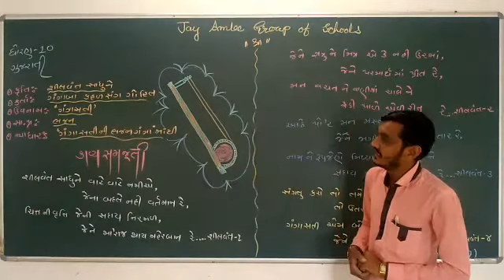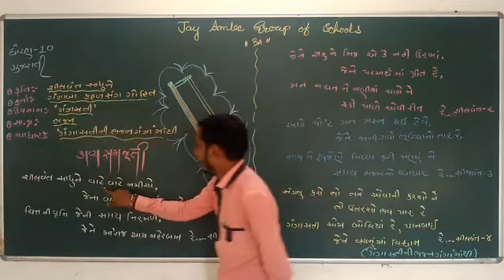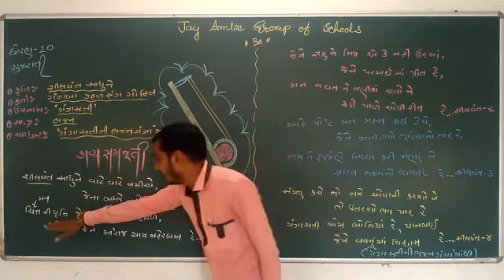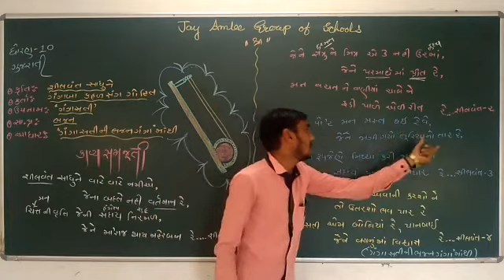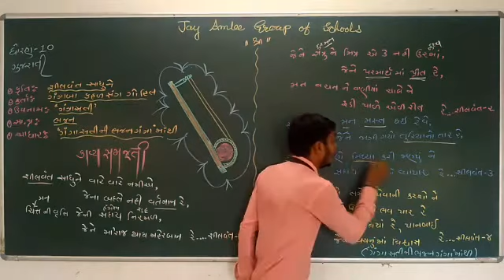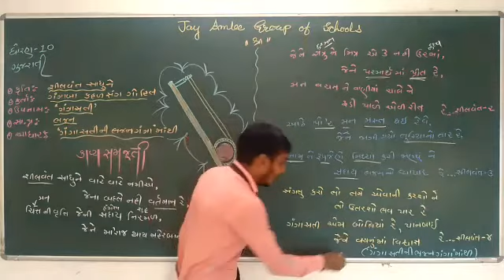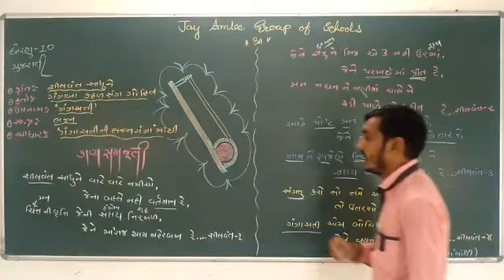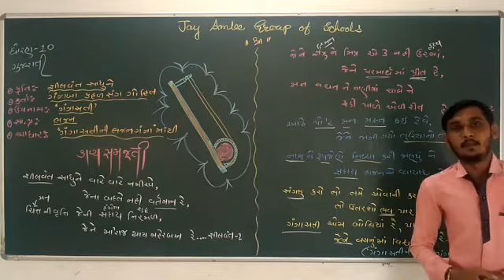STD 10 GUJARATI CH 3 VIDEO 2